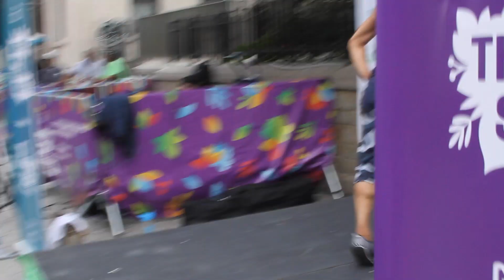CHA CHA CHA - ZUMBA® - Union Sq, NYC - Wilson "El Bailarin" Gutierrez 2019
BOOKINGS / CONTRATACIONES:
PRIVATE/GROUP/EVENT/SHOW/CLASSES & MORE...
Latin Dance & Official Zumba® & Zumba Kids Fitness Licensed Instructor
Professional Dancer-Performer-Instructor-Choreographer
LIFESTYLE & FASHION
WEBSITES:
ESOOO™️ :-)